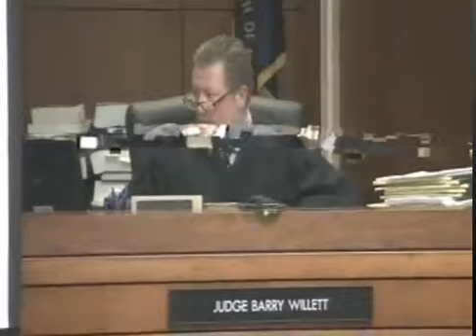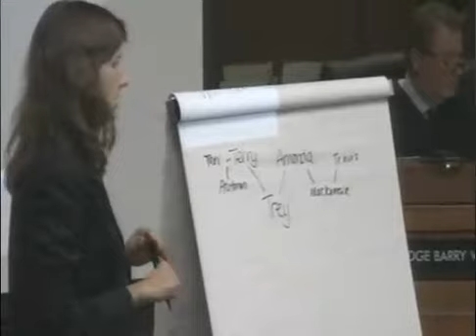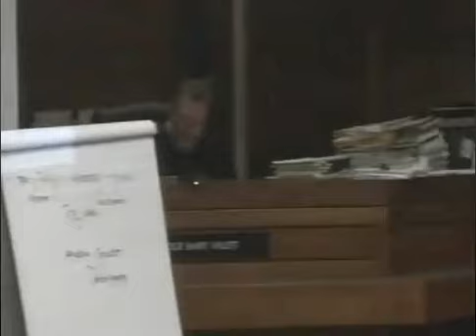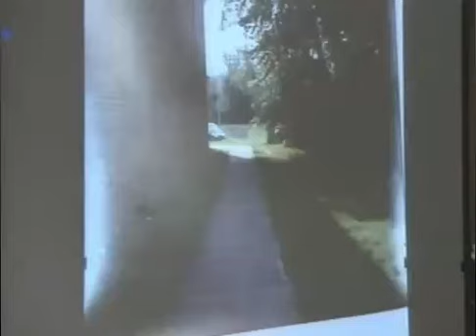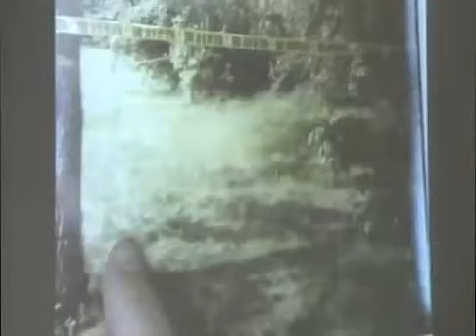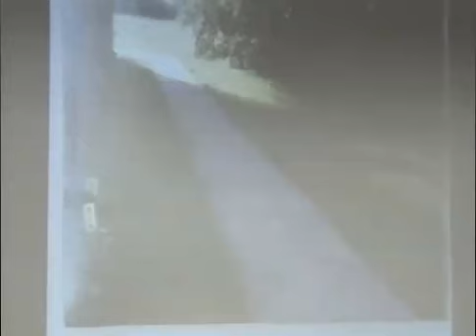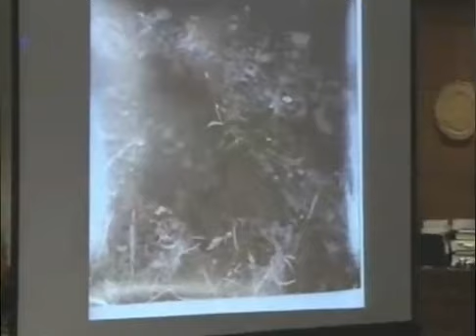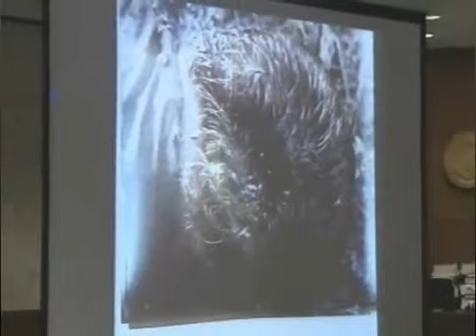Joshua Young Trial. Day 1. Partial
The hissing sound is the noise for sidebars. Its VERY loud and there is nothing I can do about it. I apologize.